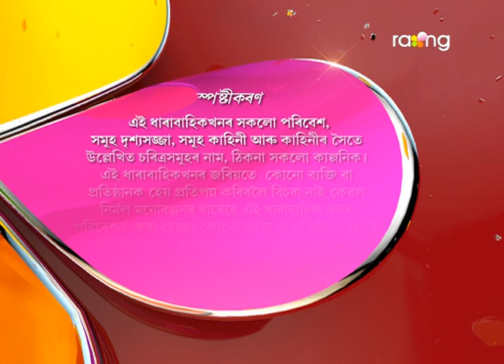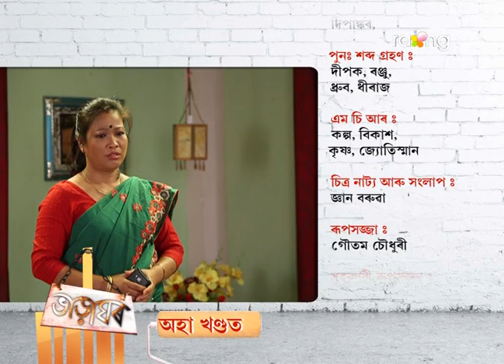Bharaghar - ভাড়াঘৰ | 26th Jun 2017 | Full Episode | No 599